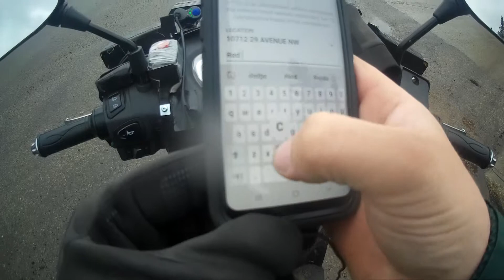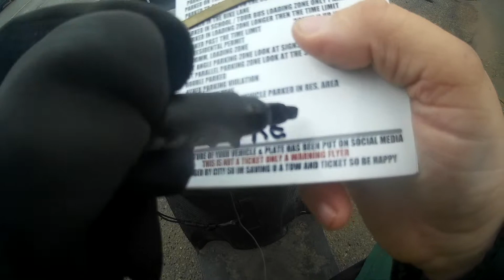WORLDS MOST STUPIDEST PEOPLE